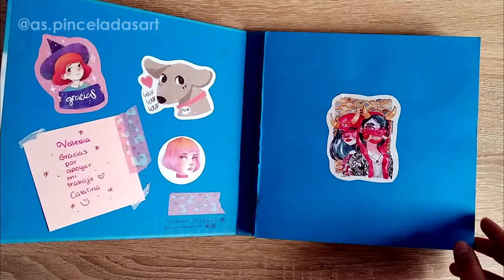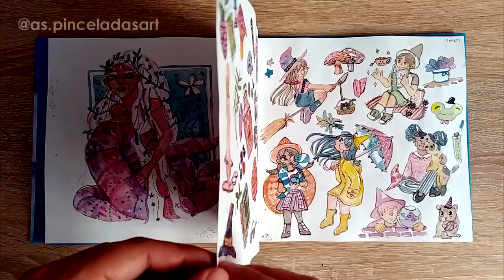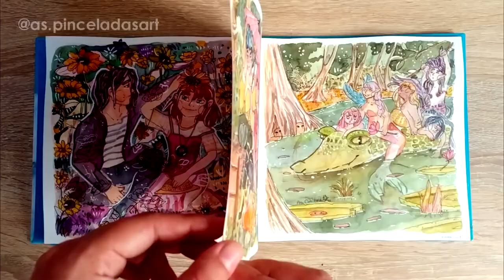Sketchbook Tour 2020-2021||☆Sketchbook Catalina Novelli☆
☆Este es mi primer sketchbook tour, y además es uno muy especial ya que fue mi gran aliado durante el aislamiento del 2020. Si estaba desanimada o sin inspiración, solo necesitaba ver la portada y me motivaba a dibujar. Espero les guste ver mi progreso a través de las paginas de mi gran compañero.☆

☆Sketchbook☆
Fue hecho por la mágica Catalina Novelli:

☆ Materiales ☆
Winsor & Newton
INDART
Lápices de color Derwent
Lápices de color Prismacolor